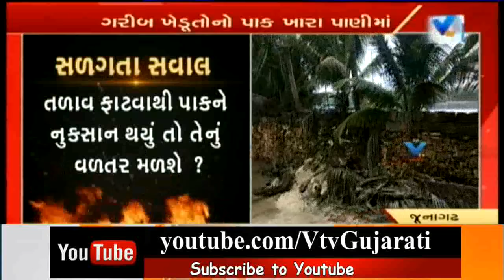BJP સાંસદ અને Congress ધારાસભ્યના ઝીંગા ફાર્મના લીધે Mangrolના ખેડૂતો પાયમાલ | Vtv News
Poor Farmers of Mangrol in Anger over Huge Loss from Shrimp Farms of BJP MP-Congress MLA